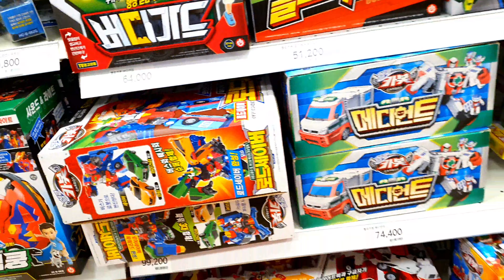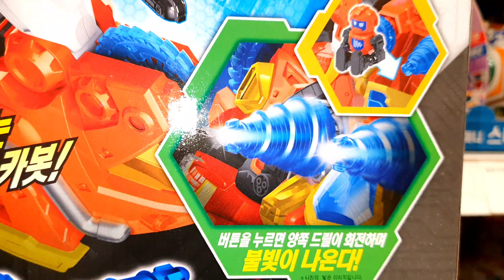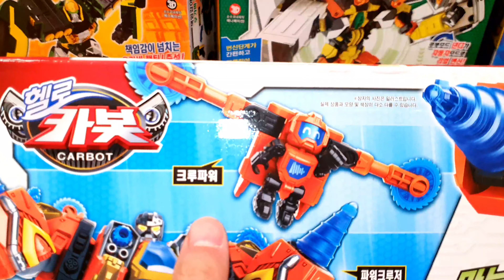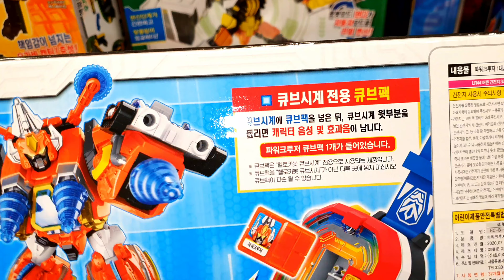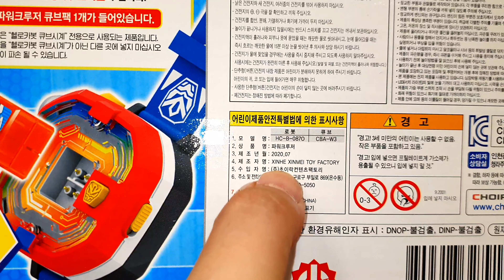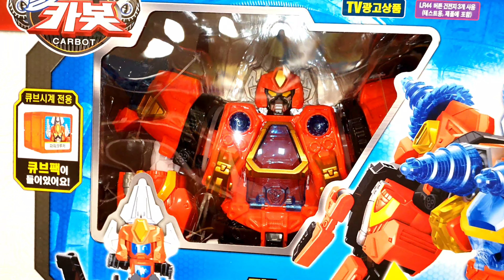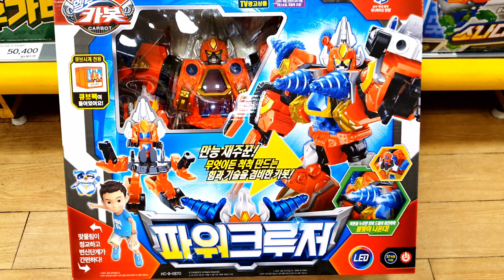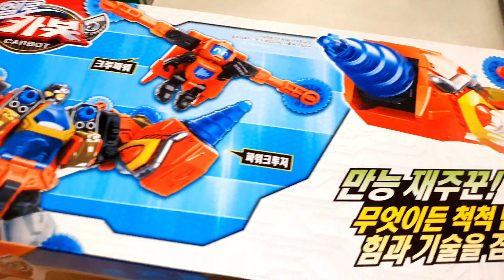*FIRST* 헬로카봇!! 파워크루저! 최초파는곳?? 펜타스톰X의 친구?? HELLO CARBOT!! Power cruiser! First store??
이마트 동백점에 헬로카봇!! 파워크루저가 들어왔다는 첩보를 입수한 장난감황제! 바로 달려갔어요!! 자, 지금부터 신제품의 놀라운 모습을 다함께 만나러 가볼까요?? :)